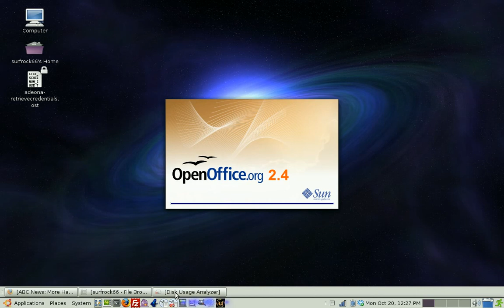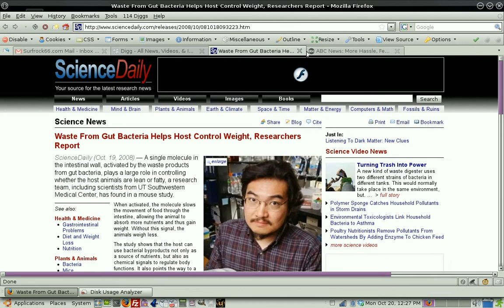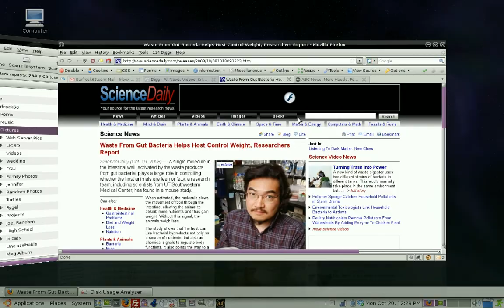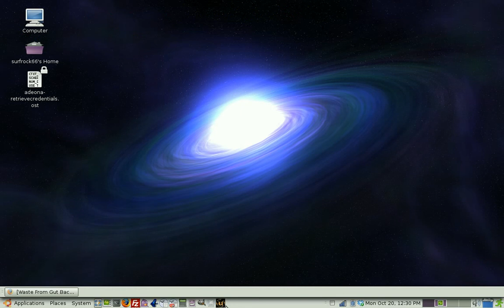2008.10.20 - Ubuntu Linux Tour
Here's a sample of what it looks like using Ubuntu Linux.  While the video looks choppy, it's smooth when you're actually using it.